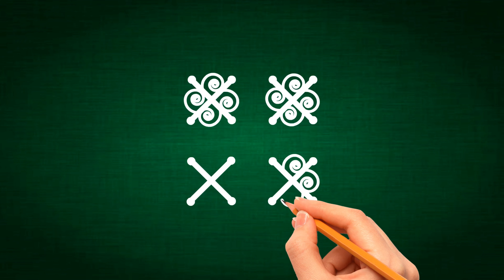rangoli design with 4x4 dots, easy and simple rangoli design, kolam rangoli, rangoli tutorial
💞Hello friends.💞